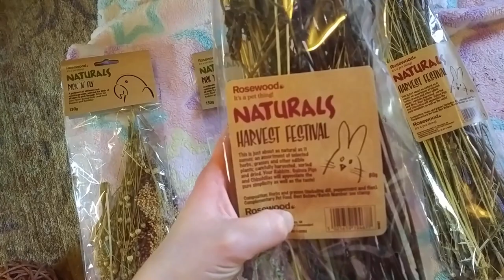❄️ Christmas / Winter Themed Harvest Mouse Habitat ❄️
Note; Harvest Mice are social creatures and should always be kept in groups of two or more. The only reason I have a single mouse here is because his companion died a few months back and he himself is showing signs of old age. As such I do not think it would be wise to put a new young mouse in with him at this stage. As far as I can tell he seems quite content in his own company.

Another note; I know there is a stigma against mesh wheels, but for Harvest Mice they are safe as their paws are too tiny to get caught in the mesh, and in my experience this is the only style of wheel that this species will use.